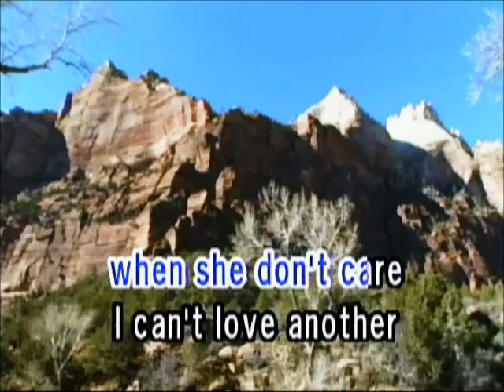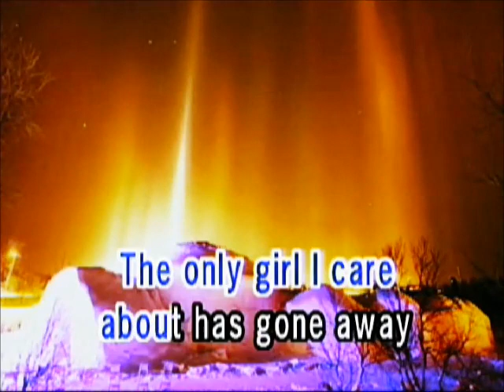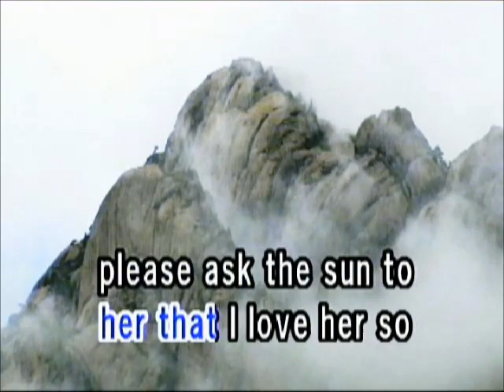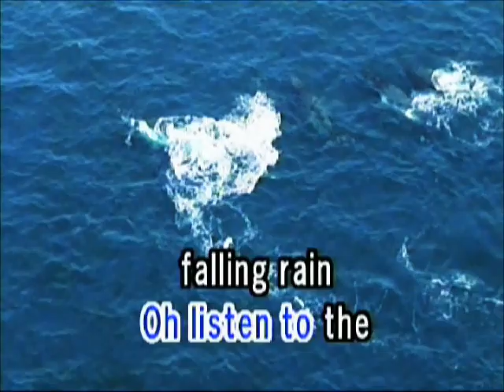Rhythm Of The Rain (Lyrics Video) - The Cascades (Instrumental )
This is a Videoke Machine recorded Lyrics Video. The original song has been transformed to Instrumental background music for this Lyrics Video. SONG DETAILS:

Title:  Rhythm Of The Rain

Singer:  The Cascades

Composer: J. Gummoe

Album: Rhythm Of The Rain